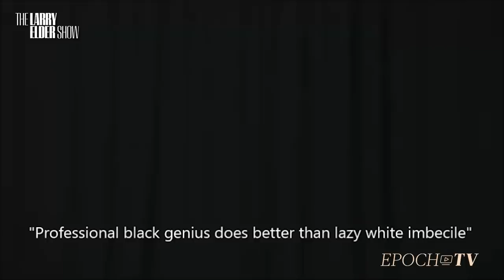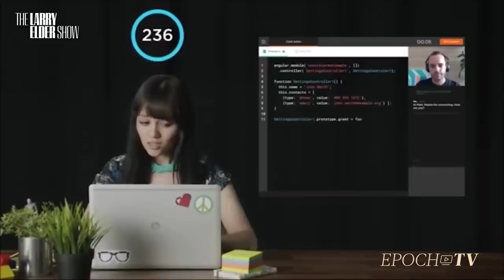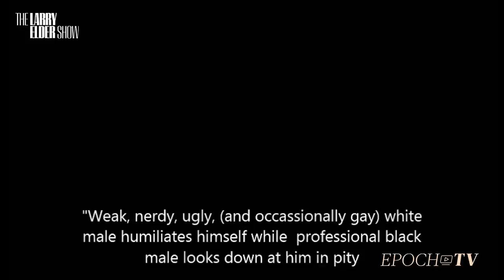Larry Elder Reacts to Popular Anti White Commercials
🔵 Unlimited access to EpochTV starts at only $1 for 2 months